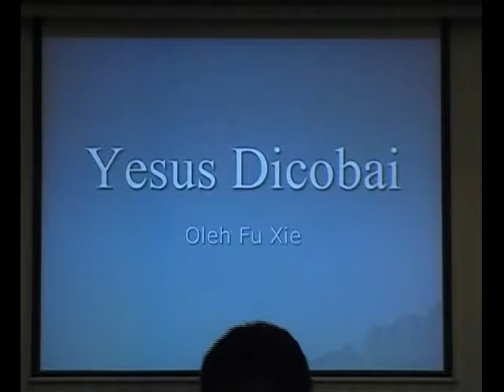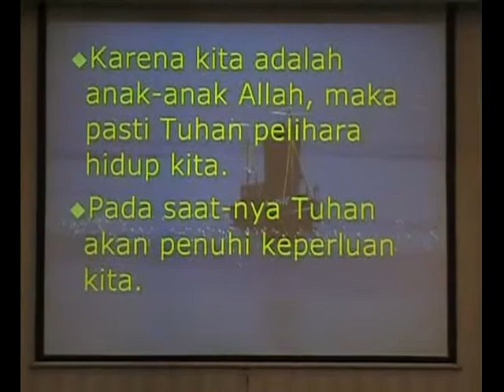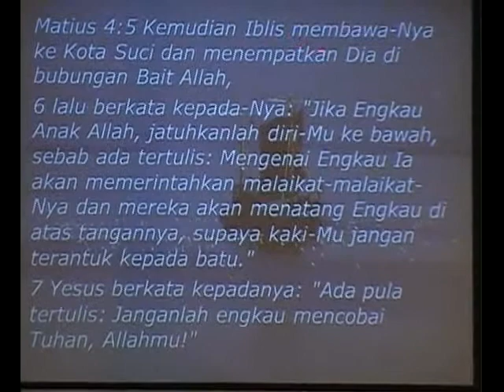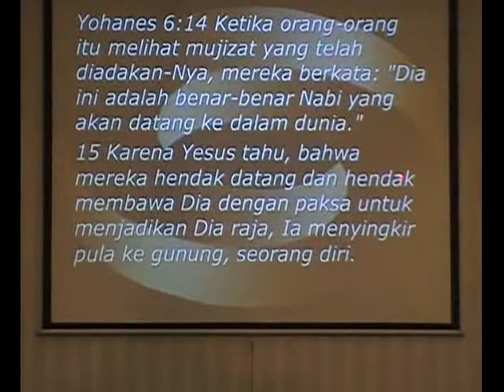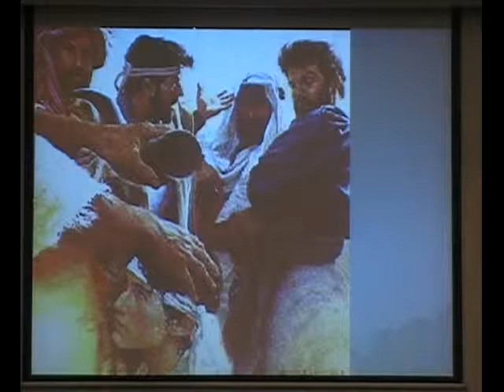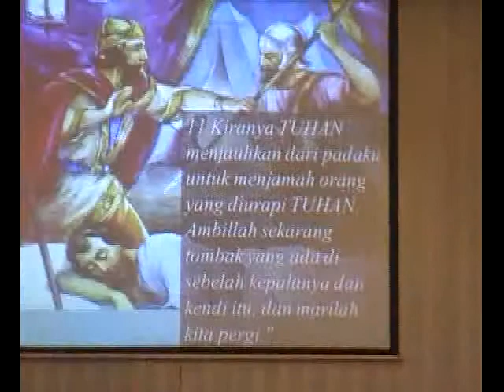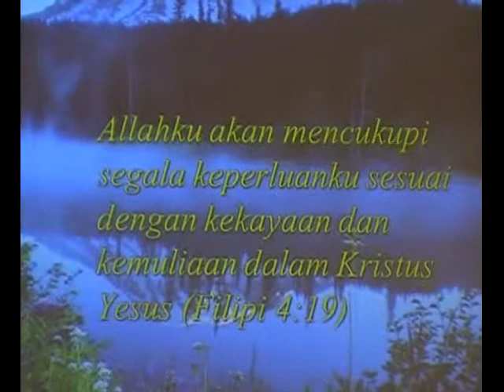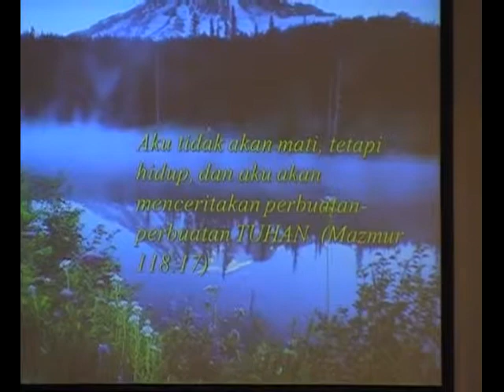ibadah juli 13 2014 - Yesus Dicobai - Pendeta Fu Xie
khotbah ini dilakukan pada ibadah tanggal 13 juli 2014 oleh bapak pendeta Fu Xie ( gembala GKPB MDC Bogor )

GKPB MDC Jogja :

Ibadah Perayaan : Hari Minggu
Pukul : 08.00

Tempat : Gedung JBN - Jl Yos Sudarso ( Selatan Stadion Kridosono ) Yogyakarta